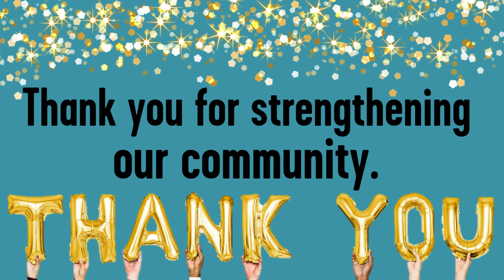Your Support is Our Success - 2023 Year In Review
Thanks to the support of our donors and community members, we were able to reach THOUSANDS of individuals in 2023. Want even more specifics? Our 2023 Year In Review shows how your generous donations helped us provide necessary care and resources for people in our community. Join our end-of-year campaign to help us continue our success into 2024 and beyond